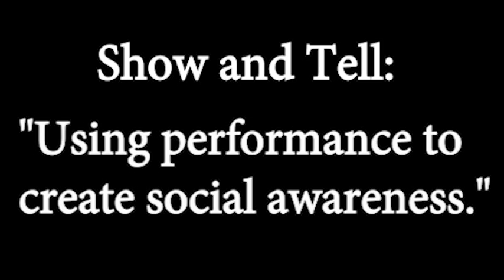Show and Tell